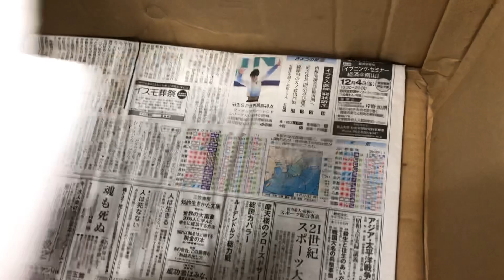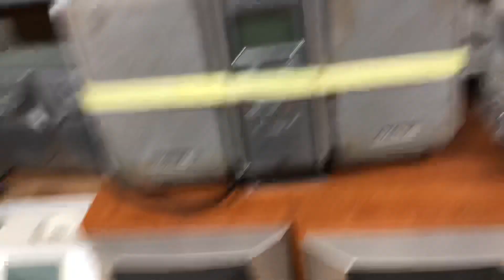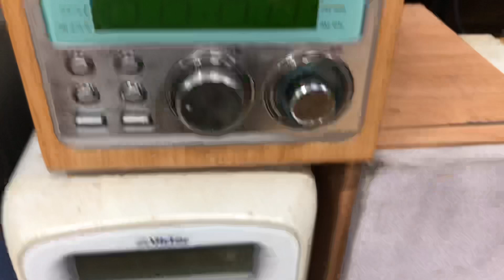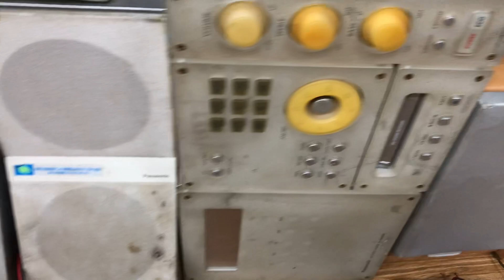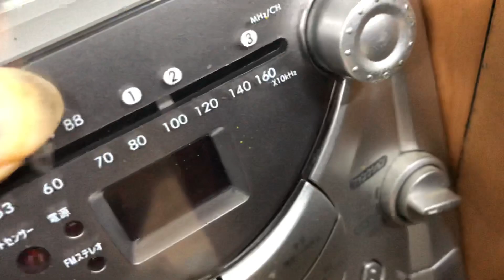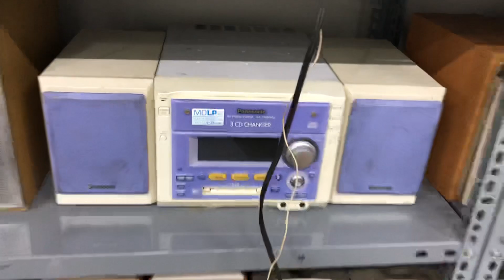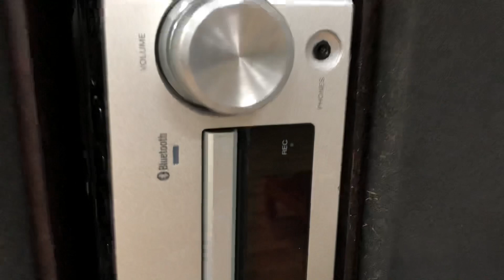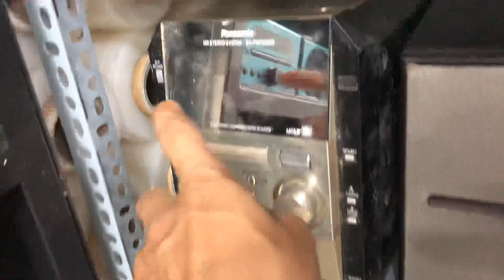Mới về hơn 100 bộ mini cỏ siêu xấu - giá siêu rẻ…zalo: 0975 575 262